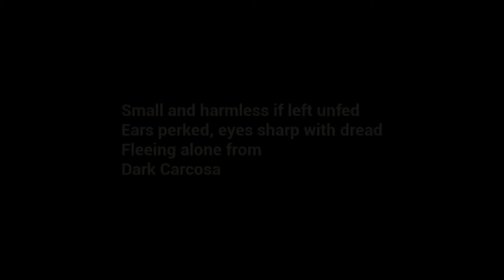I think I’m a sister of a demon